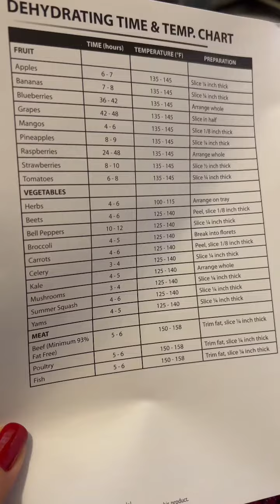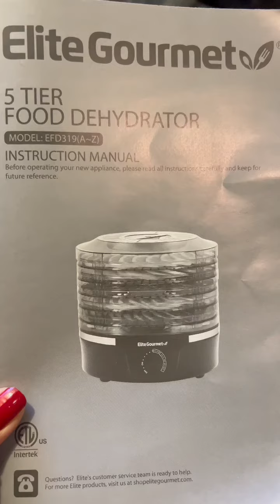Deshidratador de alimentos 🌶️